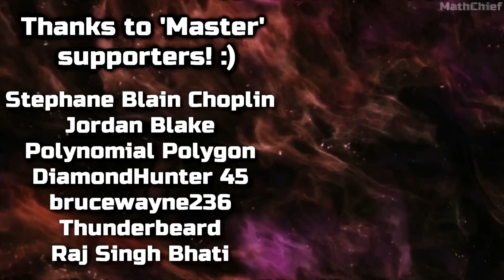This new game is blowing my MIND..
This is looking so EPIC! The new brutal action shooter 'Warhammer 40K Space Marines 2' and it's new details and gameplay just gets me even more excited.